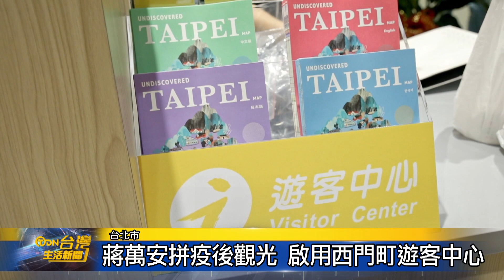蔣萬安拼疫後觀光 啟用西門町遊客中心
西門徒步區在台北市議員、立委、在地商圈和里長的見證下，蔣萬安市長為新的西門町遊客中心開幕。蔣萬安回憶了自己常常去西門町逛街的日子，也介紹了許多遊客中心的便利服務，為了再度活絡商圈，蔣萬安長開雙手，歡迎疫情後回流的國際旅客造訪。